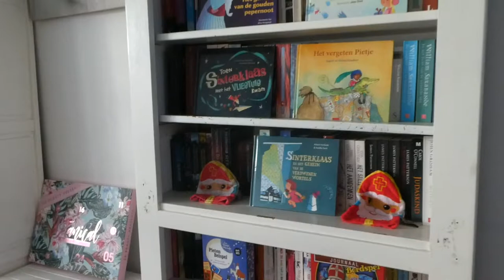PAKJESAVOND & EEN HELE LEUKE VERRASSING VOOR SERRA - VLOG 663 👠 MAMMA OP HAKKEN